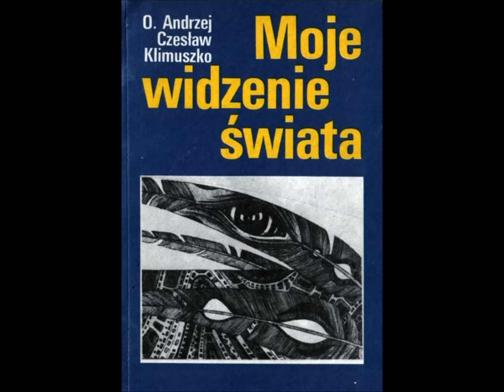O Klimuszko Moje widzenie swiata fragment 11 16